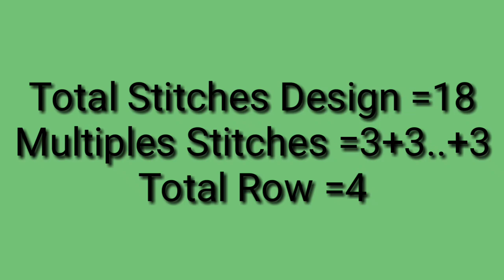Knitting Pattern For Cardigan /Jackets And Babies Sweaters Design /Beautiful Design //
Hi Freinds
Abute This video Es vedio me aapko Letest sweater design in hindi
इस विडियो मे बहुत ही प्यारा ड़िजाइन देखना जरूर और लाइक जरुर करे
धन्यवाद //